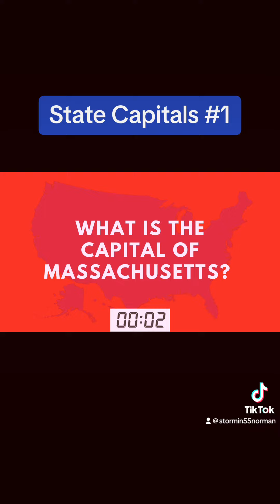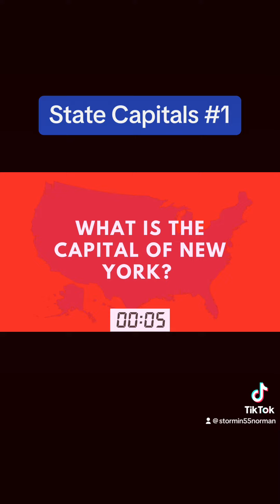State Capital Quiz